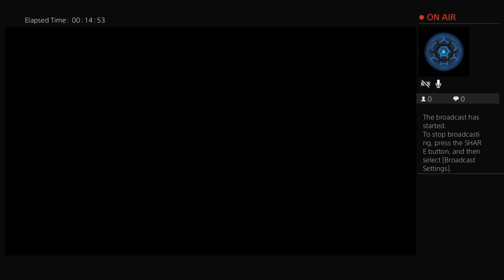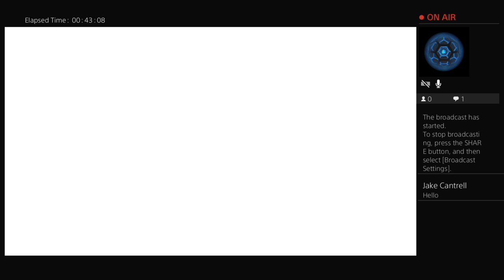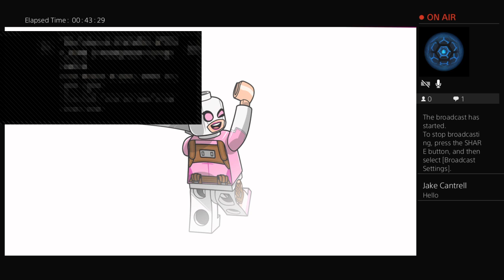gossamer4l's Live PS4 Broadcast